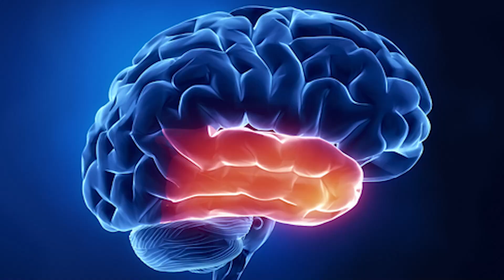Goosebumps Can Be Epileptic Seizure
Goosebumps can actually be an epileptic seizure when the seizrues arise from the temporal lobe.